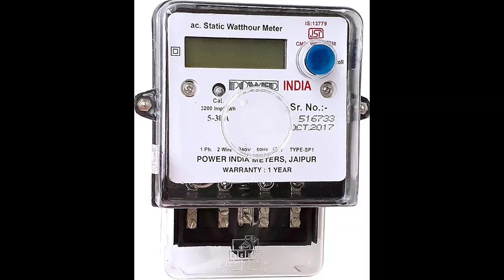Lakh Lakh Beneficiary Bank Payment Release Selp Help Groups | Himanta Announced Poor people Family